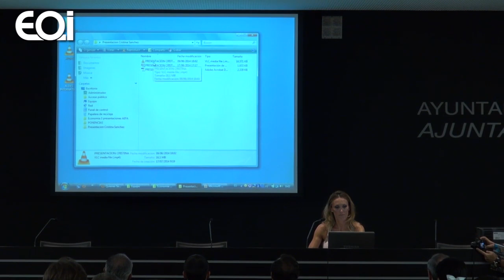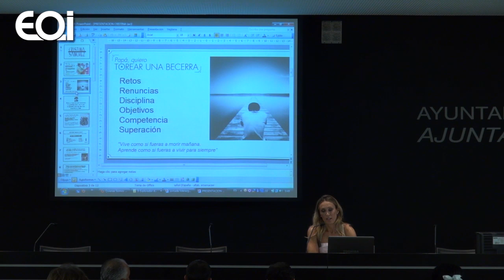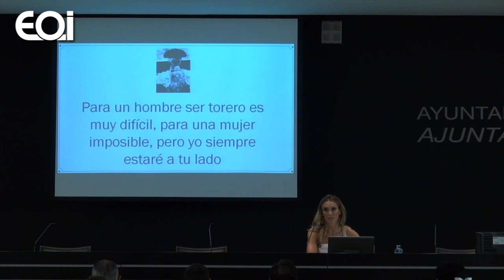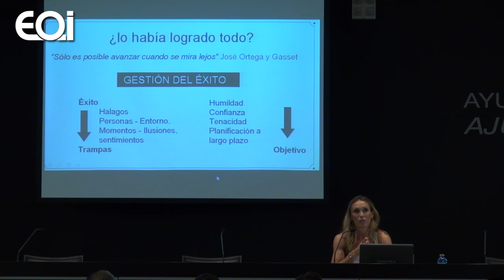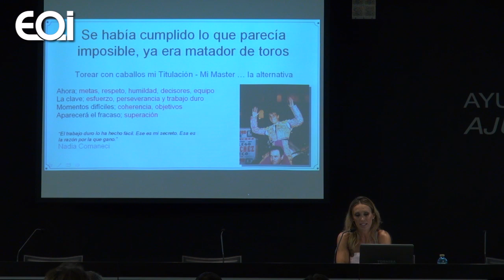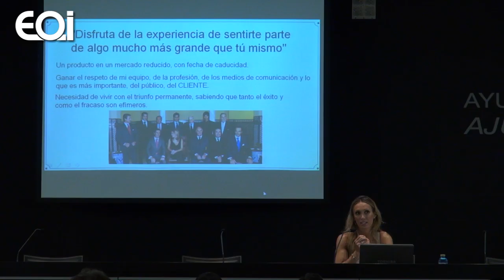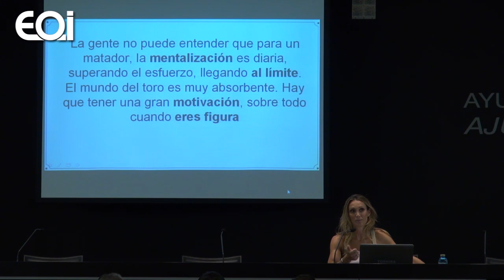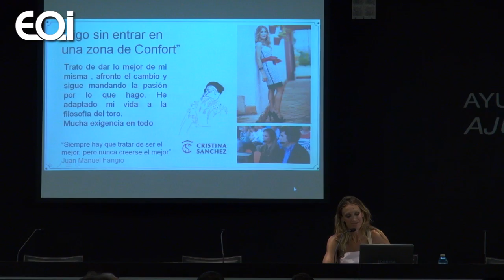Un nuevo liderazgo frente a los nuevos retos I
Conferencia impartida en el marco del encuentro sobre liderazgo que tuvo lugar en Elche en el marco del proyecto Acompañarte.

Cristina Sánchez, Matador de toros.